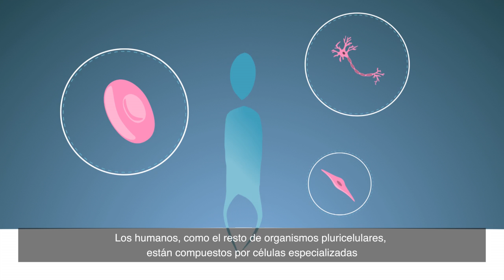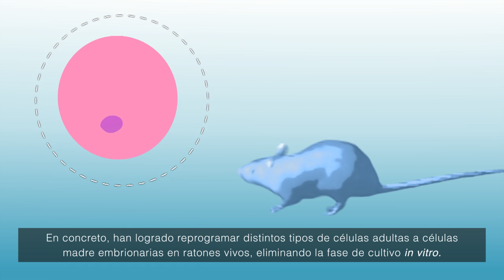CNIO: PRODUCING EMBRYONIC STEM CELLS IN LIVING ADULT ORGANISMS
A team from the Spanish National Cancer Research Centre (CNIO) has become the first to make adult cells from a living organism retreat in their evolutionary development to recover the characteristics of embryonic stem cells. Published by 'Nature'.

Un equipo del Centro Nacional de Investigaciones Oncológicas (CNIO), en Madrid, ha sido el primero en conseguir que células adultas de un organismo vivo retrocedan en su desarrollo evolutivo hasta recuperar características propias de células madre embrionarias. Publicado en 'Nature'.